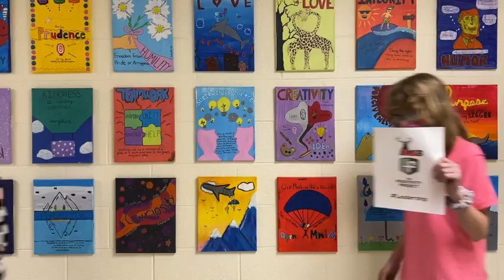P2 Shoutout 1-8-21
This video is about P2 Shoutout